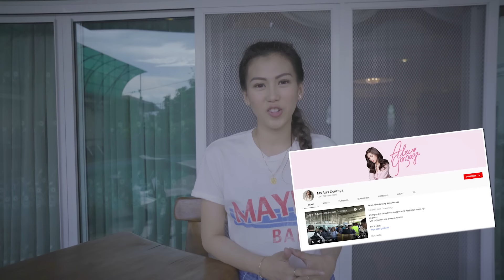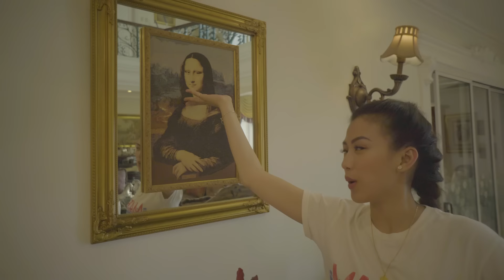50 Q's with Alex Gonzaga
Dami niyong tanong ah! Etong para sainyo!

UwianNa dahil sasagutin ko na ang mga tanong niyo! Ka-Vogue!!!